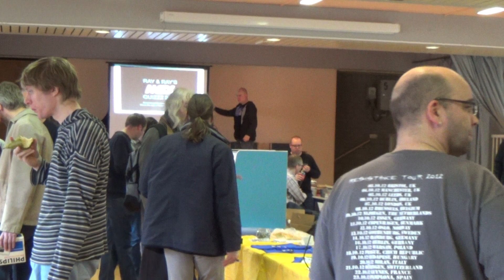MSX Fair Nijmegen 25-1-2014 (1 of 11)